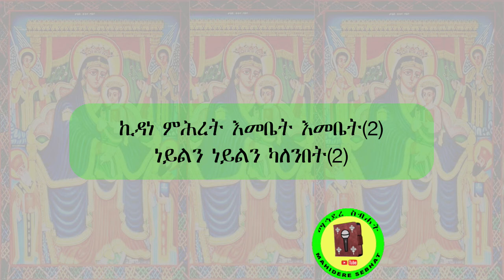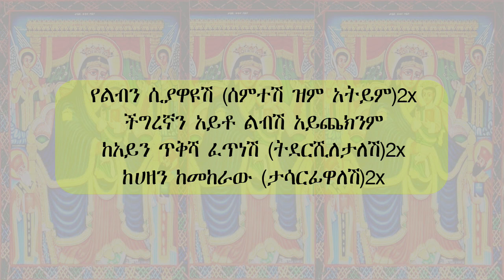የኢ/ኦ/ተ/ቤ መዝሙር | ኪዳነ ምሕረት እመቤት | በዘማሪት ለምለም ከበደ | EOTC Song | Kidane Mehiret emebe_By Dagmawi Derbe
የኢ/ኦ/ተ/ቤ መዝሙር | ኪዳነ ምሕረት እመቤት | በዘማሪት ለምለም ከበደ | EOTC Song | Kidane Mehiret emebe_By Dagmawi Derbe _ Mahidere Sebehat